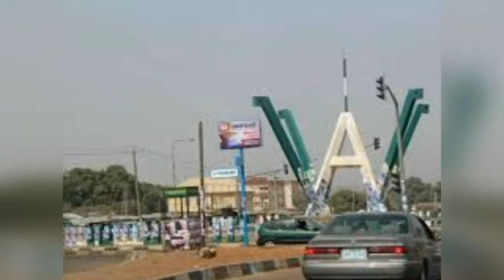BREAKING: SOUTHERN AND NORTHERN KADUNA AGREED TO SPLIT INTO TWO NEW STATE, HEAR IT ALL